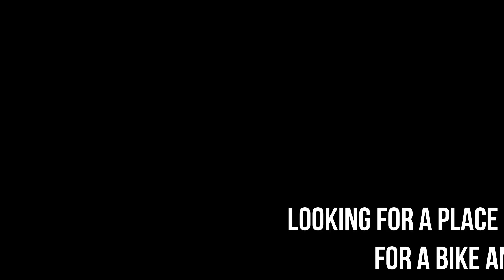Empyrion Galactic Survival - Path of the pirate. Raid 1.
These video with custom balance, join these servers to play this type of game:

EU - Netherlands
MAIN SERVER Empyria EASY PVE+P
24/7 Dedicated server with Intel Xeon E3-1270 and 16GB RAM

US - New York
MAIN SERVER USA Empyria EASY PVE+P
24/7 Dedicated server with 24 core and 128GB RAM, 10GbPort

We  have fully customized balance for good FPS fights, rebuild weapons system and armor. We put some new things, like now you may build trading terminal on your base and trade everything you want with other players, or sell meat and alien parts from monsters to traders. We are going back to money economics inside Empyrion and want to give players ability to buy ships for moneycards. That is the start of our roadmap.